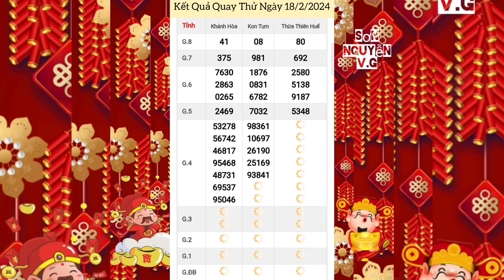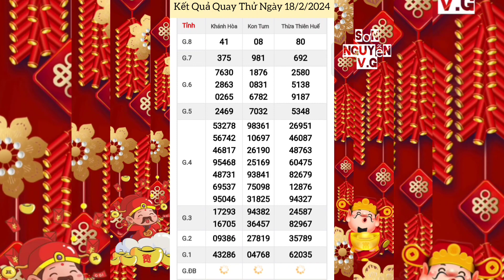Quay Thử Xổ Số Miền Trung | Khánh Hòa, Kon Tum, Thừa Thiên Huế | Ngày 18/2/2024